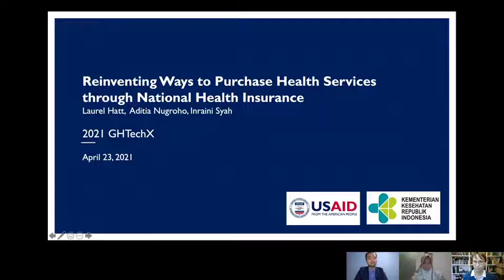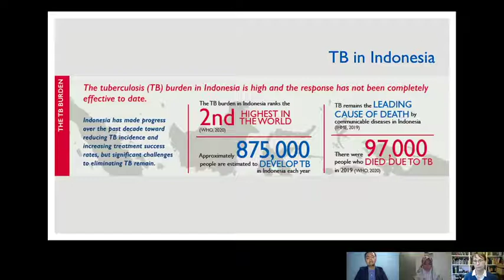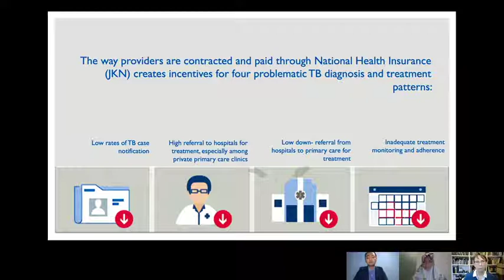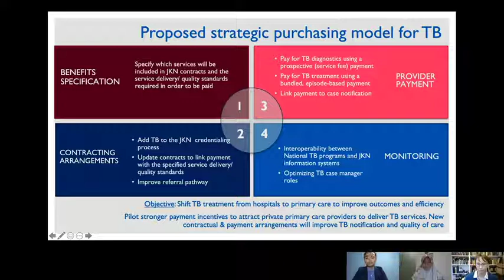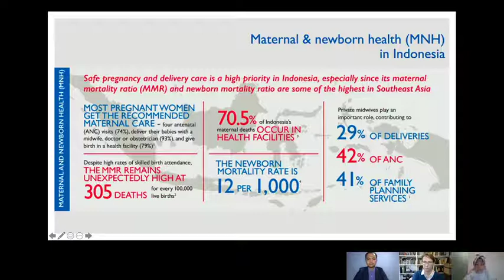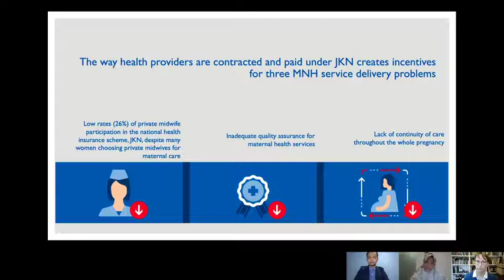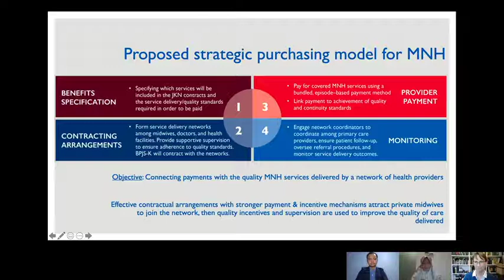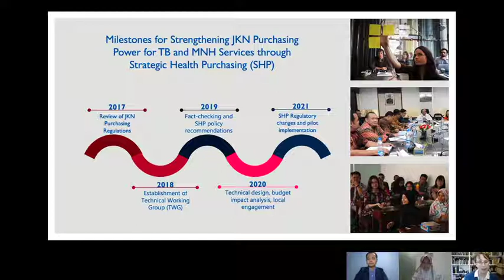Reinventing Ways to Purchase Health Services Through National Health Insurance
As Indonesia expands their national health insurance (NHI) scheme, there is growing interest in harnessing the power of a single purchaser to improve the quality and efficiency of health spending. In collaboration with the Ministry of Health and National Health Insurance Agency, the USAID Health Financing Activity is working to formulate more strategic approaches to health financing policies and spending arrangements related to the Tuberculosis (TB) and Maternal and Newborn Health (MNH) programs under the NHI.